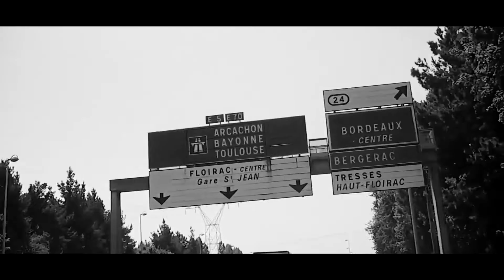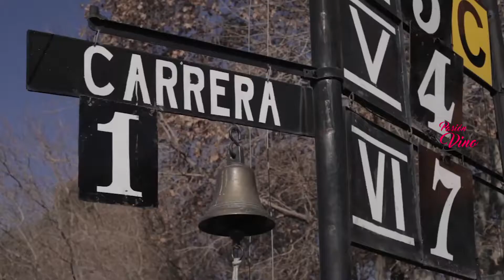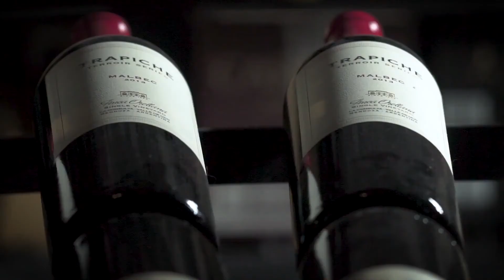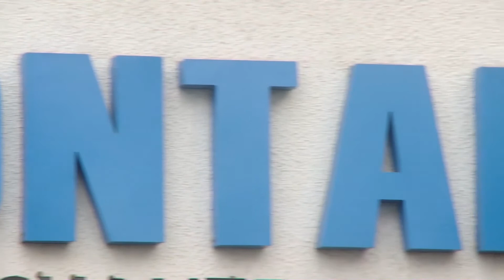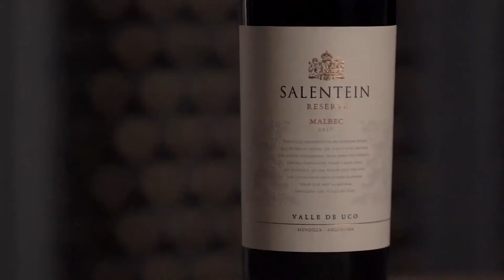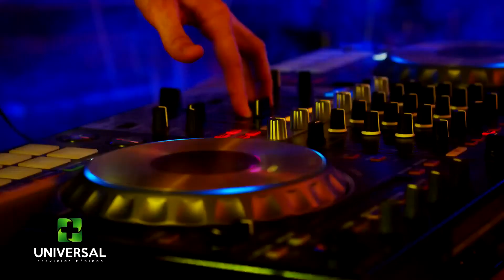Fernando "El Flaco" Gabrielli, El Relator - PASION POR EL VINO (Programa 44, Bloque 01, Temporada 6)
La Pasión por el Vino y por el turf confluyen en El Relator, la línea de vinos del periodista Fernando "El Flaco" Gabrielli, bajo la tutela enológica de Pepe Reginato.